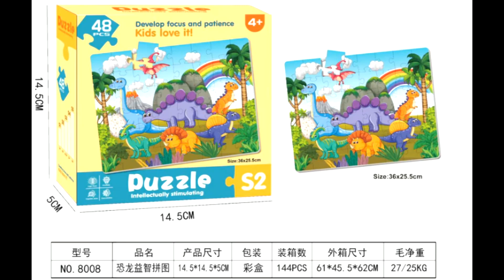100 pieces of puzzle advanced children